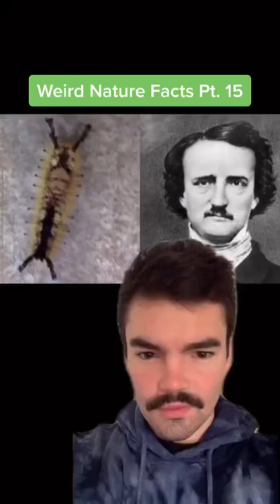The Edgar Allen Poe Caterpillar, Giant Killer Otters, and Giant Ground Sloth Tunnels